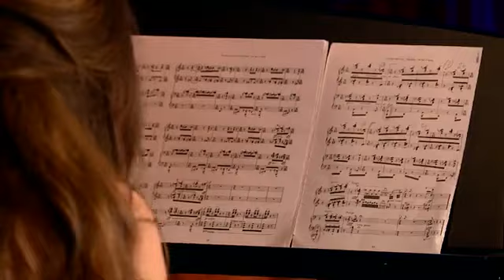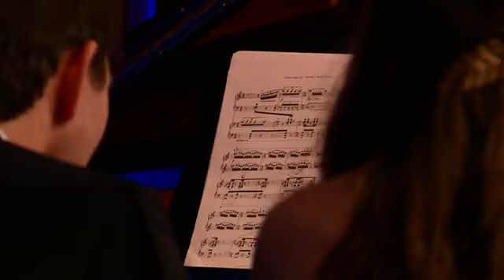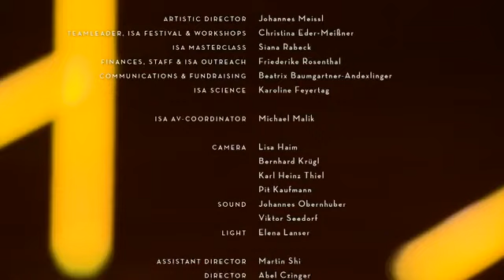Le Sacre du Printemps (II) Igor Stravinsky - (Live) Anton & Maite Piano Duo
Anton & Maite Piano Duo
Live in Schloss Reichenau. Austrian alps. 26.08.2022
organizer: isaFestival - Universität für Musik und darstellende Kunst Wien